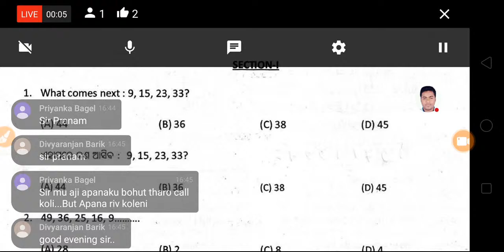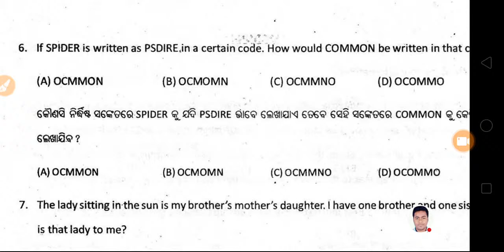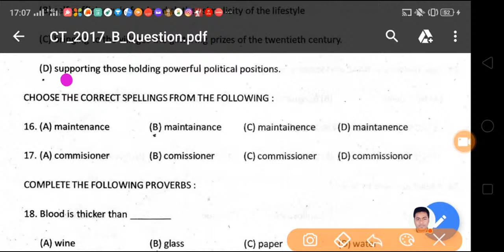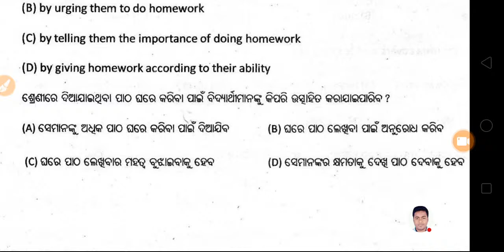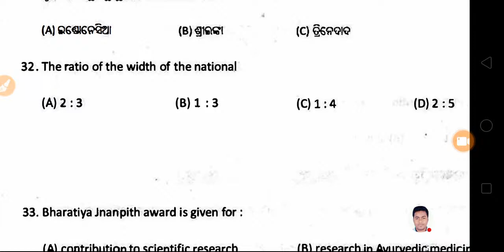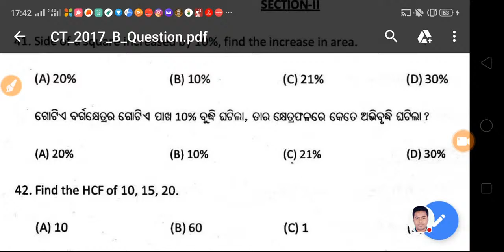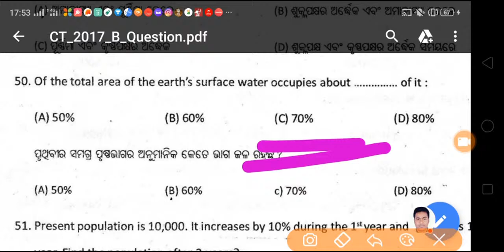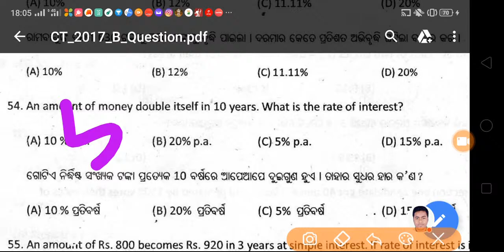CT-BED EXAM 2020..90 QUESTIONS IN 90 MINUTES FOR CT-BED 2020